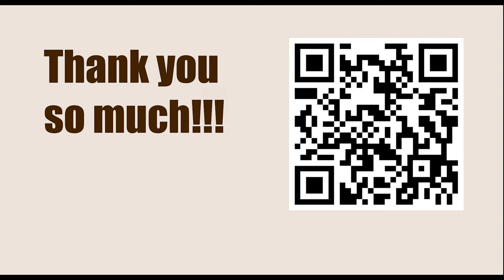Titled Tuesday 18th April Late 2023 - Round: 10 || Magnus Carlsen vs Maxime Vachier Lagrave